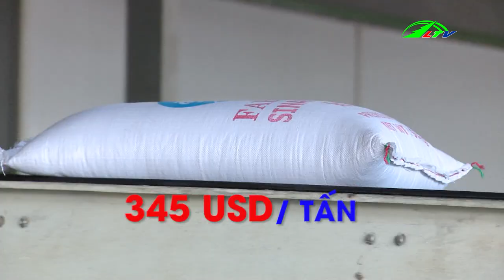Xuất Khẩu Gạo Việt Nam Giảm Mạnh | 365 Ngày Chuyển Động | Lâm Đồng TV